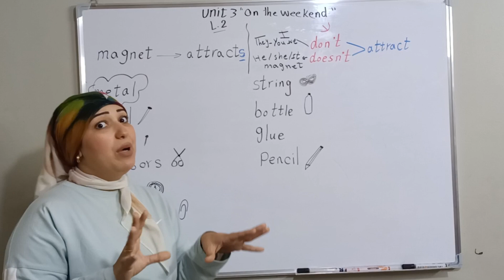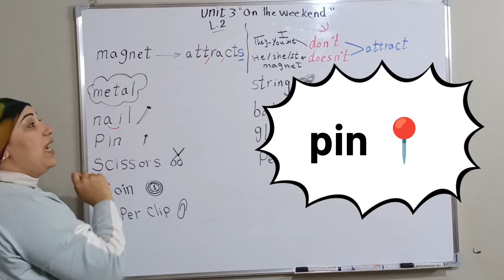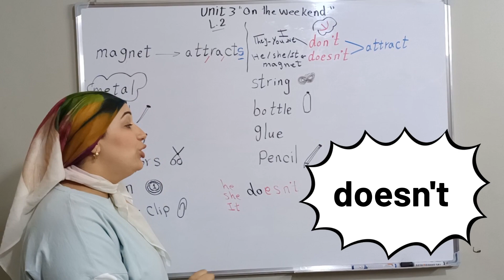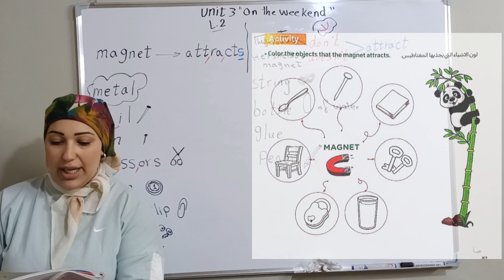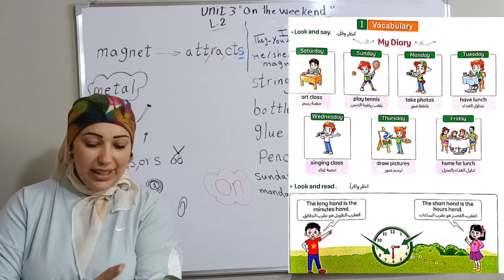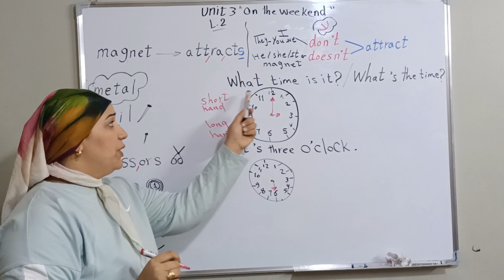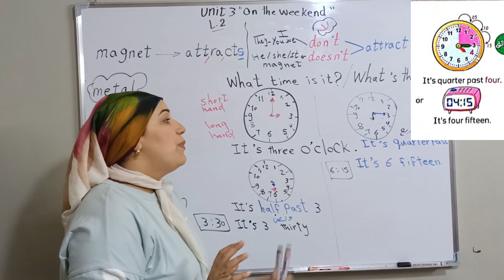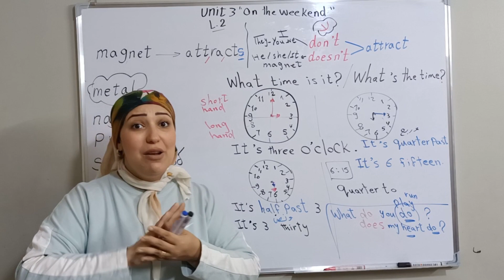الوحدة الثالثه كونكت 3 للصف الثالث الابتدائي وشرح المضارع البسيط كامل ودرس الساعة Unit 3 connect 3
هنتعلم نكون جملة عشان هنعرف نفرق بين الإسم والفعل وكمان هنشرح زمن المضارع البسيط  present simple tense والسؤال ب What do you do on the weekend ? واستخدام النفي ف الجملة وكمان هنتكلم عن المغناطيس magnet واية الاشياء الذى ينجذب اليها وهنتعلم ازاى نقول الساعة والسؤال عن الوقت What time is it ؟ وكيفيه الاجابة عليه كل دة بطريقة شيقه  وكلمات جديدة هنكون بيها جمل هامه بطريقة مشوقه للاطفال والأمهات  كل دة من خلال شرح الوحدة الثالثة بعنوان On the weekend للصف الثالث الابتدائى الترم الأول 2024 منهج كونكت 3
connect 3 unit 3  first term 2024
 وهنحل كمان على الدرس من كتاب المعاصر كونكت 3 تالتة ابتدائى الترم الاول درس الساعة

تالتة ابتدائى الترم الاول 2024
الوحدة الثالثه كونكت تالتة ابتدائى
كونكت تالتة ابتدائى
connect 3
Connect  3 first term
connect  primary 3
سلمى طارق كونكت تالتة ابتدائى ترم أول 2024
اتعلم مع مريم كونكت ثالثة ابتدائى 2024
كونكت ثالثة ابتدائى ترم اول 2024
كونكت 3 يونيت 3 كامل
يونت 3 كونكت 3 ثالثة ابتدائى
كونكت 3 الصف الثالث الابتدائي الوحدة الثالثة
منهج كونكت الصف الثالث الابتدائي
كونكت ثالثه ابتدائي
كونكت ثالثه ابتدائي الترم الاول
كونكت للصف الثالث الابتدائي
سلمى طارق شرح كونكت تالتة ابتدائي
كونكت سنة تالتة ابتدائي
connect تالتة ابتدائى
شرح connect  تالتة ابتدائي
شرح منهج كونكت للصف الثالث الابتدائى الترم الاول
Connect primary 3  2024
كونكت سنة تالتة ابتدائى ترم اول 2024
Connect plus k.g 2
سلمى طارق كونكت تالتة ابتدائى 2024
كونكت تالتة ابتدائى ترم اول
connect 3 unit 3
كونكت تالتة ابتدائي الوحدة الثالثة
Unit 3 connect primary 3 lesson 2
الوحده الثالثه كونكت تالتة ابتدائي
يونت 3 كونكت تالتة ابتدائي
كونكت 3 يونت 3 كاملة
اتعلم مع مريم كونكت تالتة ابتدائي يونت 3
كونكت 3 الوحدة الثالثة
شرح كونكت  تالتة ابتدائي
 connect  primary 3 activity book
Connect  primary 3 unit 3
انجليزى الوحدة الثالثة الصف الثالث الابتدائى كونكت
connect  primary 3 term 1
Unit 3 connect  grade 3
Connect grade 3
connect plus grade 3 unit 3
الصف الثالث الابتدائي كونكت
كونكت تالته ابتدائي 2024
سلمى طارق كونكت بلس 3
كونكت 3 ابتدائي
كونكت بلس تالتة ابتدائى الوحدة ال 3
الوحدة الثالثه كونكت الصف الثالث الابتدائى
منهج كونكت للصف الثالث الابتدائي الترم الأول
انجليزى الصف الثالث الابتدائى كونكت الوحدة الثالثة
انجليزى تالتة ابتدائى الوحدة الثالثة كاملة
الصف الثالث الابتدائي الترم الأول,
connect الصف الثالث الابتدائي
كونكت تالتة ابتدائي الترم الأول,
كونكت 3 يونت 3
كونكت للصف الثالث الابتدائي الترم الاول
كونكت سنه تالته,
كونكت سنه تالته ابتدائي,
كونكت ثالثه ابتدائي,
كونكت ثالثه ابتدائي يونت 3
كونكت ثالثه ابتدائي الوحده الثالثة
كونكت تالته ابتدائي,
كونكت الترم الاول,
كونكت الصف الثالث الابتدائي,
كونكت 3 الصف الثالث الابتدائي الترم الاول,
كونكت 3 الترم الاول,
كونكت 3 ابتدائي,
كونكت 3 ترم أول
اتعلم مع مريم كونكت 3
الوحدة الثالثة  On the weekend كونكت 3 الصف الثالث الابتدائي الدرس الثانى